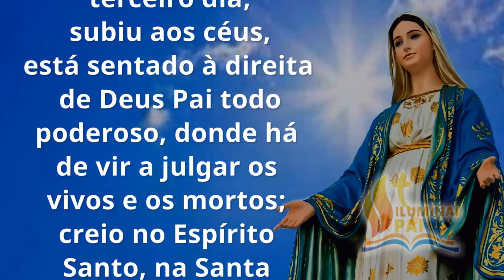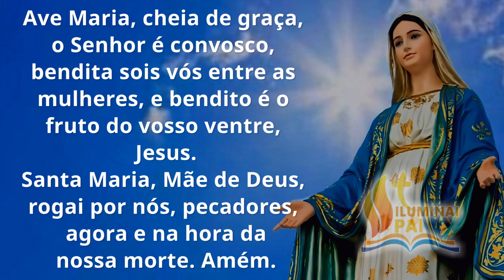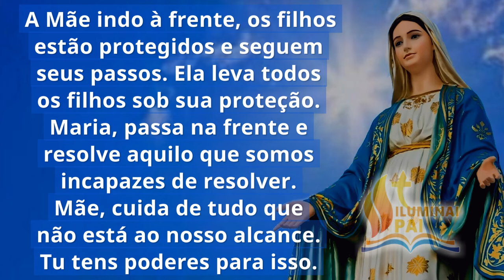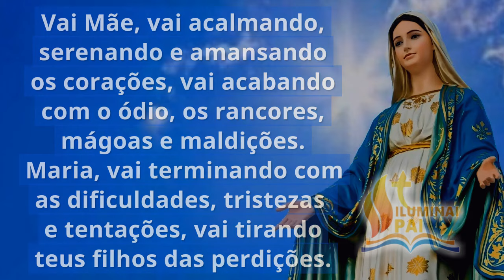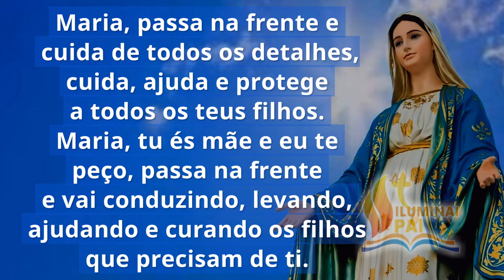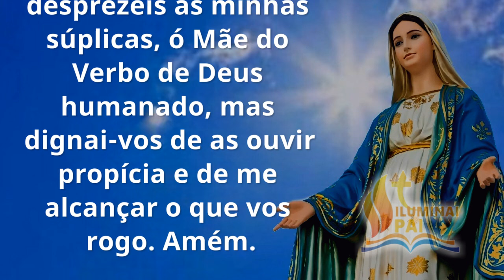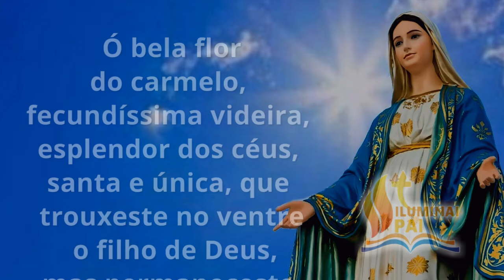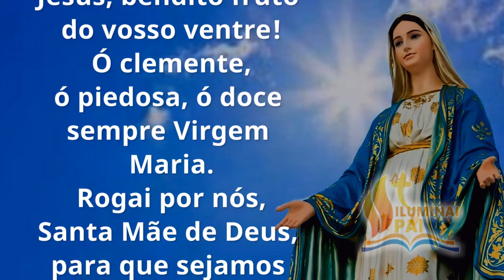05/11/2024 Terço MARIA PASSA na FRENTE com o poder de teu Filho Jesus